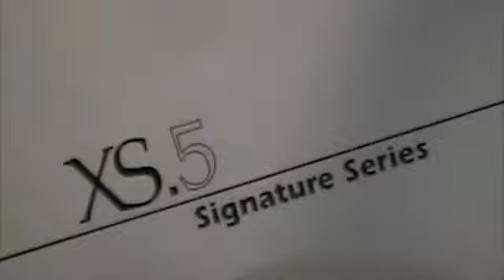Signature Series Promotional Video.m4v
BH Fitness Signature Series ellipticals. Gym quality workout for your home.